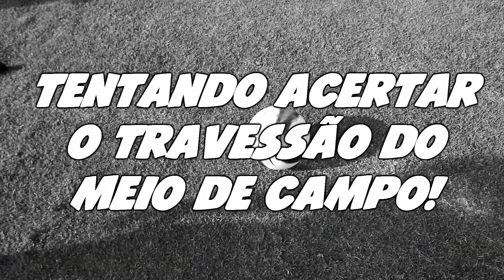DOIS TOQUES QUE VIROU TRÊS TOQUES - SÓ VALE GOLAÇO!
Salve Craques e Feras, Tudo Sussa!? ✌️😉⚽
Dia de desafios de futebol, fizemos o desafio de Três Toques só valendo golaços. Rolou de tudo:
Furadas, golaço, queda do último invicto e também um alô para o Produtor do canal @TOCANOSEUPAI.
É Noiz ✌😉

Desde já quero te pedir um favorzinho:

👍 Curta ✔
💬 Comenta ✔
➦ Compartilha ✔

TMJ Sempre Parça do IFC ⚽️🏆

Camisas de clubes nacionais, internacionais, de treino, de torcida e muito mais, é aqui!

FutMania Sports: Viva Essa Emoção! 👕🎽

Aprenda como ganhar $$$ assistindo partidas de futebol
do conforto da sua casa! ⇩⇩⇩